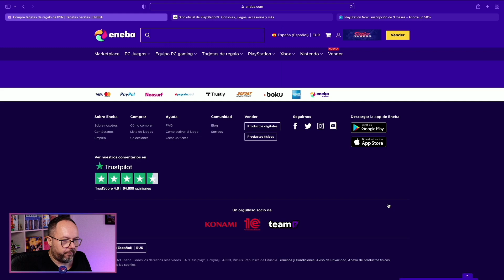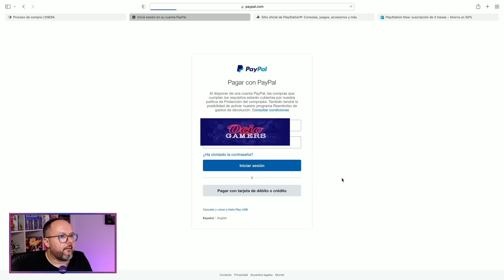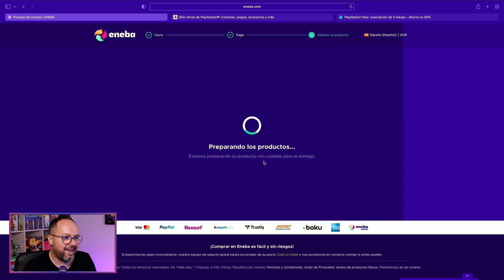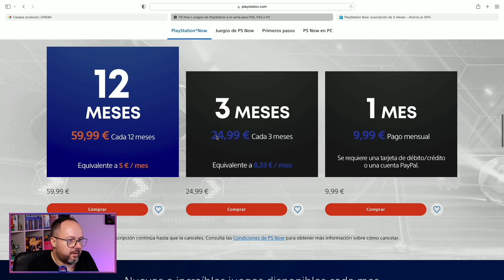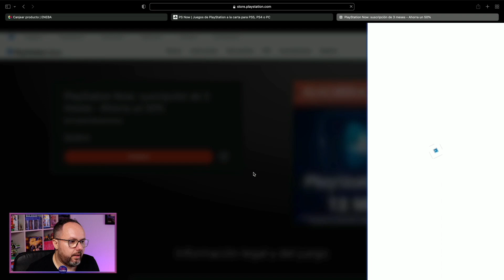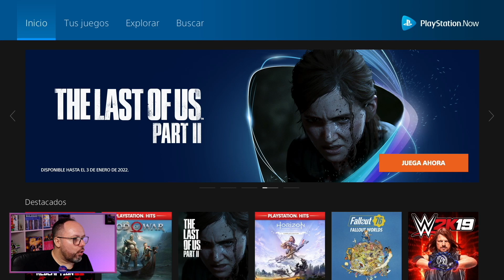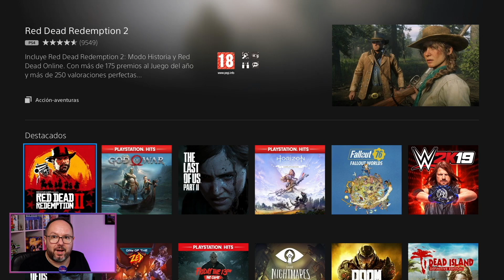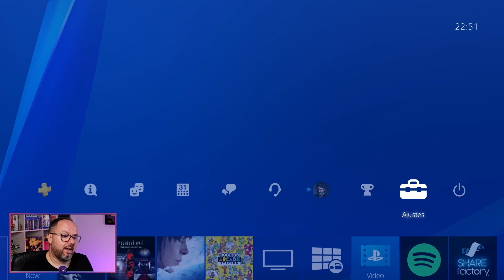Playstation Now a mitad de precio. Como conseguir la suscripción de 12 meses por 26€. Paso a Paso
Enlace para comprar en Amazon.es y apoyar al canal:

¿Quieres conseguir Playstation Now para 12 meses por 26€?. En este video te explicamos como paso a paso.

AVISO: Al hacer clic en este enlace, consigo un porcentaje de las ventas. ¡Gracias!

Cuentas de Consolas:
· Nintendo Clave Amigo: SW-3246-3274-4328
· PlayStation ID: JoseFcoJoaquin